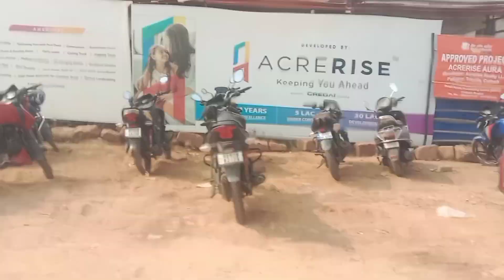new year first vlogs/sai SUBHAM nayak odia new vlogs//odiavlog